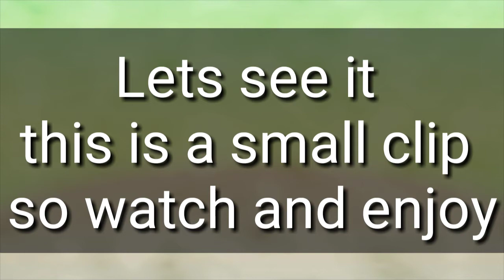Using trap in creative destruction gameplay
The title is

Guys plz like and sub

If u have any doubt u can ask on comments
Name piyush
Hobby wait a min
Haters get out

Guys thanks for your support good bye